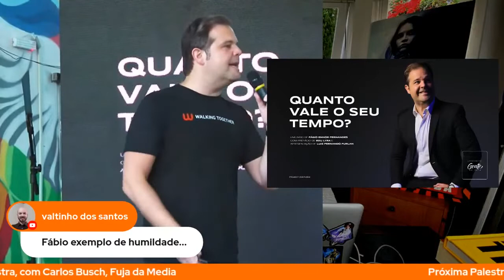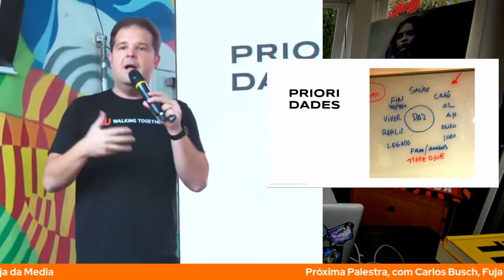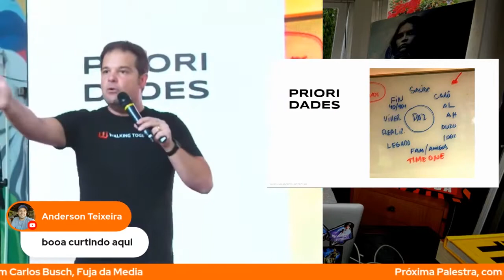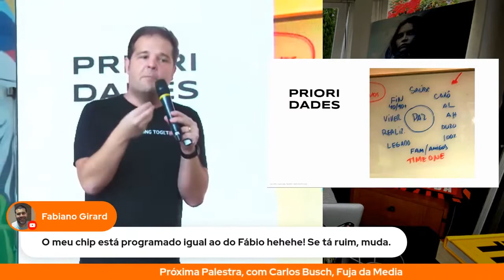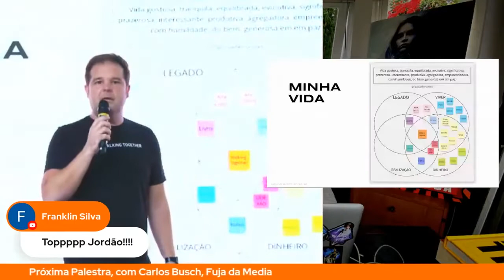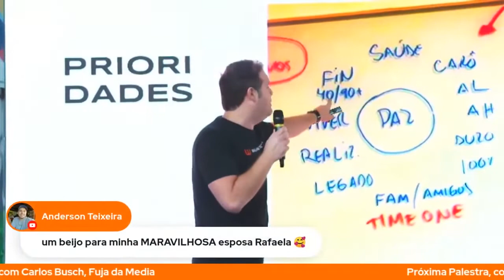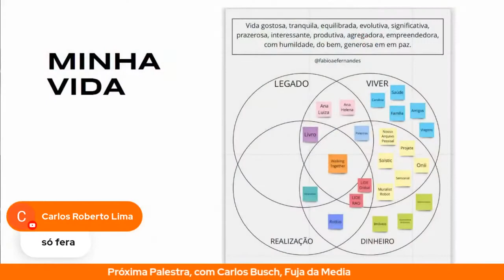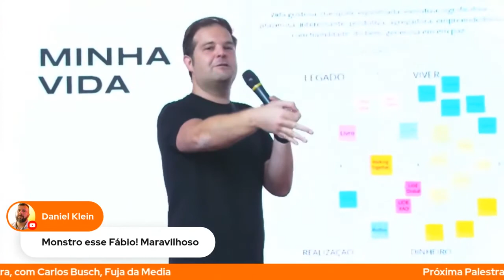EPICENTRO 2021 | Quanto vale o seu tempo? por Fábio Fernandes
EPICENTRO 2021
Um evento sobre Coragem, Criatividade e Generosidade
De 24 A 27 De Setembro De 2021, ON-LINE e No Beco Do Batman